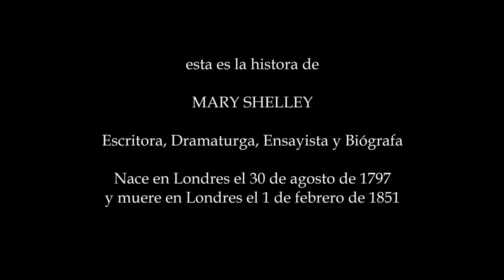Clairet Hernández asumiendo la vida de Mary Shelley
Historias de Mujeres
Asumiendo la vida de Mary Shelley en primera persona